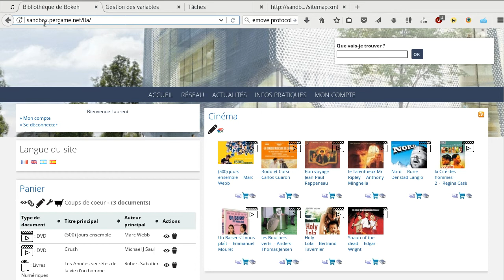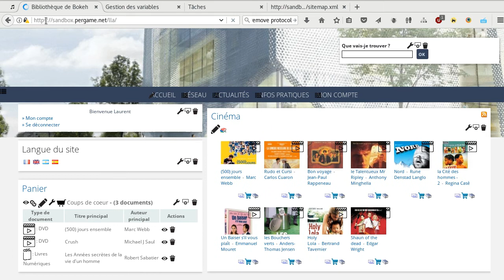Bokeh: forcer l'utilisation de HTTPS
La variable d'administration FORCE_HTTPS permet d'indiquer à Bokeh de n'utiliser que le protocole HTTPS:

- les liens dans les lettres d'informations, plan du site seront forcément en HTTPS

- si un utilisateur accède à Bokeh via HTTP, il sera automatiquement redirigé sur la version HTTPS (redirection 301 pour la rétrocompatibilité avec les moteurs de recherche).